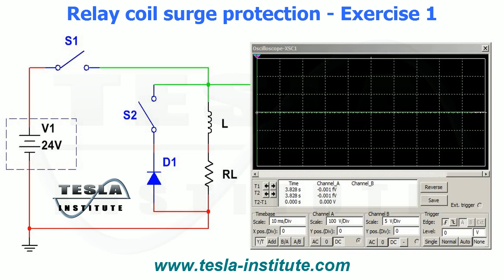Relay coil surge protection with Diode - Exercise 1